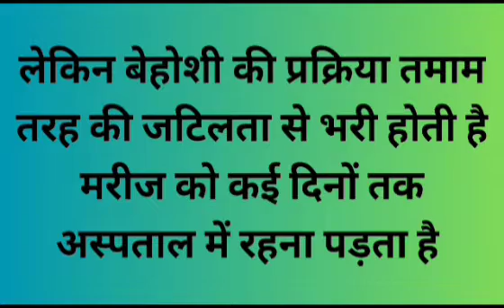सफेद दाग की सर्जरी | Vitiligo Surgery Leucoderma Surgery